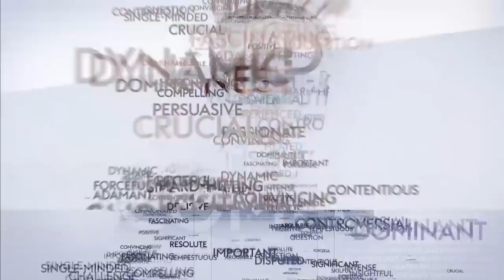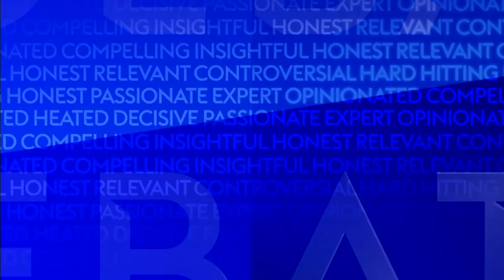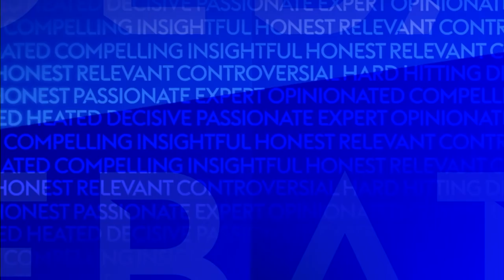Which club should Arsene Wenger manage next? | The Debate | Bellamy, Upson & Howey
Arsene Wenger has confirmed he will return to management in January after leaving Arsenal, so the panel discuss which club he will join.